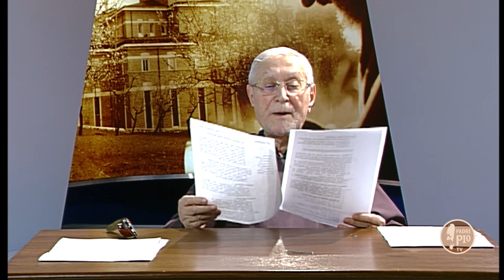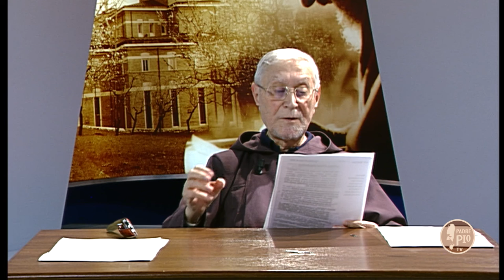5 Minuti con Padre Pio 20 Marzo 2019